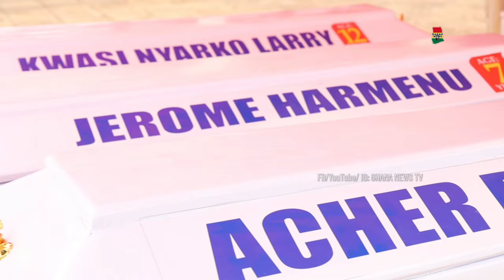VERY SAD: Tears flow at burial of 5 school Children of Nkawkaw school bus accident victims.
The situation became emötionally charged during the burial service when authorities of the decêased schools did a roll call to expunge their names from the school register.

This happened while the families members stood behind the còffîns of their departed ones and crïeê bitterly.

GHANA NEWS TV’s Samuel Sefa (Nana Sefa Hwenebobo) , who was at the funeral grounds reports that, a government delegation was in attendance to support the bereaved families.

Background

A Nissan Patrol vehicle, believed to be the official vehicle of the District Chief Executive for Atwima Kwanwoma in the Ashanti region, Prince Karikari, is said to have slammed into the Hyundai minibus with registration GE 2291-10.

According to an eyewitness account, the driver of the bus attempted an unapproved U-turn while driving on the shoulders of the road from the Accra-Kumasi direction at a spot near Nanchia.

In all, five pupils and a teacher died making the death toll 6.